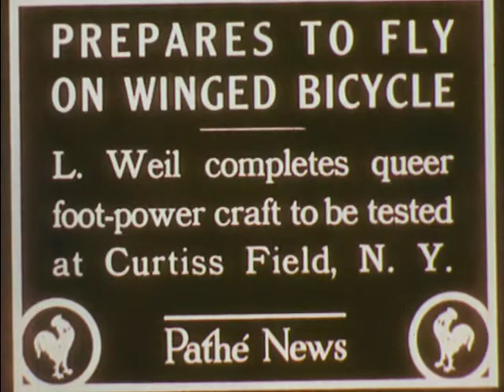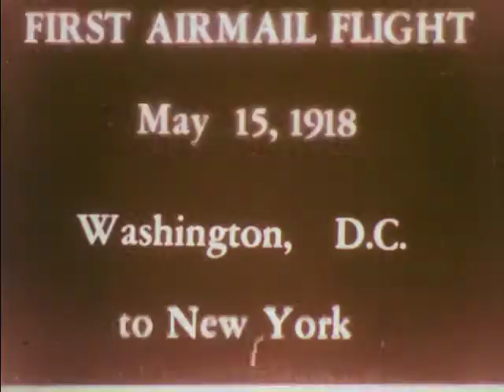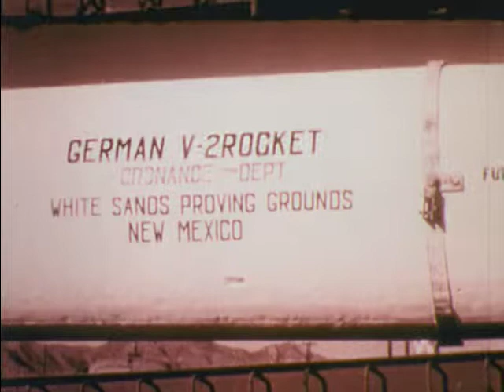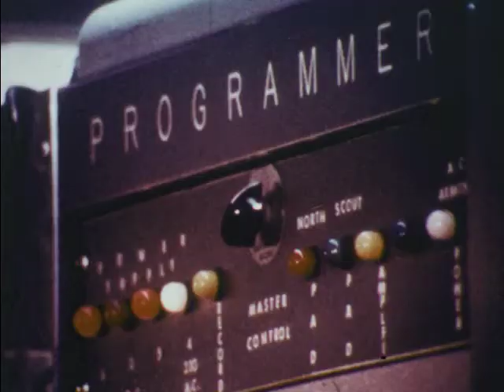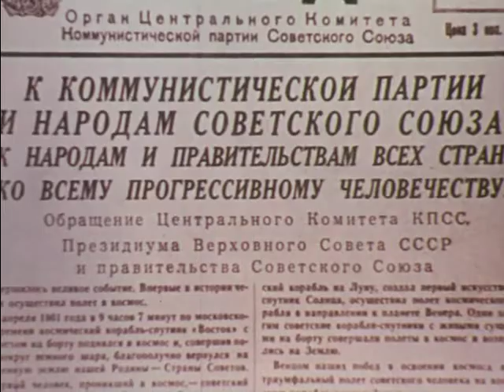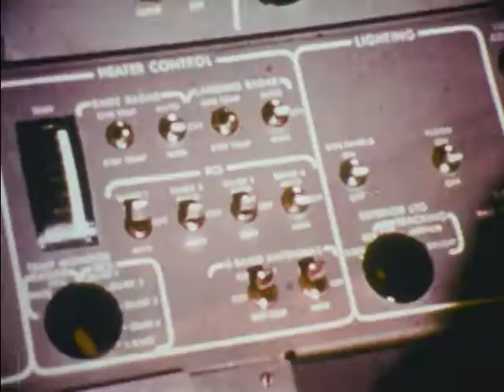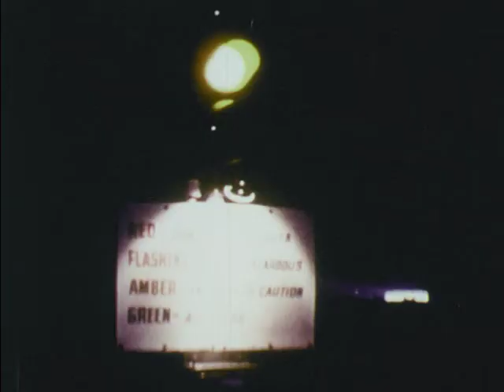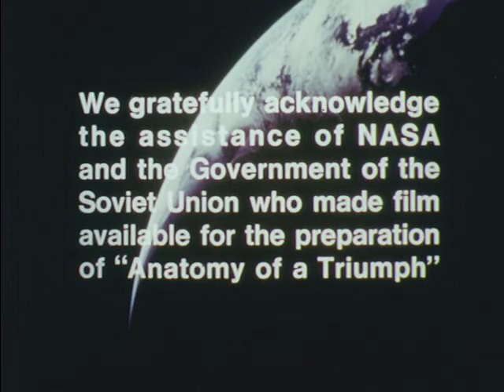Anatomy Of A Triumph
Documents man's attempts to fly from the time of the Wright Brothers' Kitty Hawk flight to the Apollo 11 walk on the Moon. Contains footage of the Wright Brothers, Lindbergh, Rickenbacker, Goddard, Von Braun, Hitler, astronauts in the Mercury, Gemini, and Apollo programs, and Yuri Gagarin's voyage into space